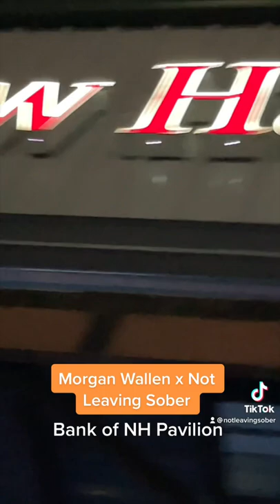Morgan Wallen x Not Leaving Sober @ Bank of New Hampshire Pavilion - Gilford, NH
Highlights from Not Leaving Sober’s show with Morgan Wallen at Bank of New Hampshire Pavilion in Gilford, NH